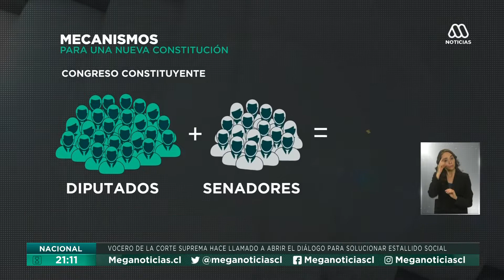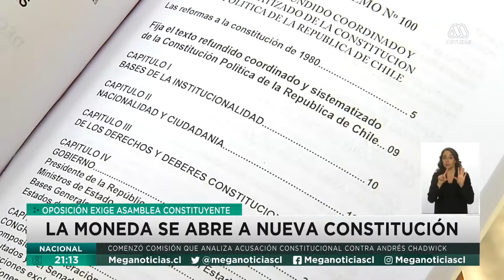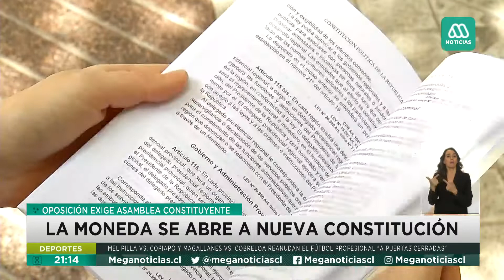Oposición y dirigentes sociales exigen Asamblea Constituyente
De las calles al ex Congreso, en la jornada del lunes 11 de noviembre se manifestaron cientos de personas que llegaron a la sede en Santiago exigiendo una Asamblea Constituyente, mientras que el Gobierno analiza el mecanismo y se abre por primera vez a una Nueva Constitución ¿Será solo con legisladores o incluirá a la ciudadanía?